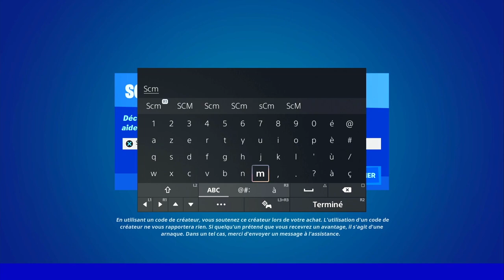OBTENIR UN JETON DE GAIN DE NIVEAU PRÈS DU CAMP CUDDLE FORTNITE, EMPLACEMENT JETON CAMP CUDDLE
▬▬▬▬▬▬▬ • BIENVENUE 😍 • ▬▬▬▬▬▬▬

▬▬▬▬▬▬▬ • PARTENAIRES 💪 • ▬▬▬▬▬▬▬

👉StealthGamer:
"SOISCOOLMEC"
"STRIKESOISCOOL"

TikTok "SoisCoolMecYTB"
👻Snapchat "soiscoolmec"

.▬▬▬▬▬▬▬ • TOP DON 💰 • ▬▬▬▬▬▬▬

▬▬▬▬▬▬▬ • MUSIQUE OUTRO 🎵 • ▬▬▬▬▬▬▬